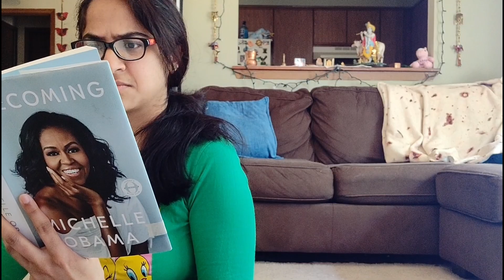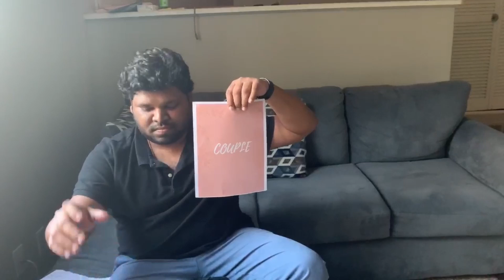Teju, Varun 1st Anniversary!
One year of togetherness, with eternal love, only found by a few. A big shoutout to the lovely couple, Varun and Teju. Happy wedding anniversary.

Cheers to many more years! :)